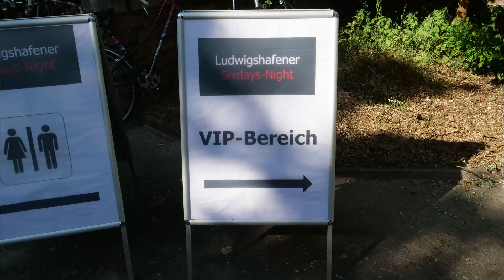Ludwigshafener Sixdays-Night 2019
Die Highlights der Veranstaltung, Jugendrennen, Rundenrekord, der Längste Start, La Ola Sprint, Ausscheidungsfahren, Jagdrennen und Madison (2er Manschaft)

Song:Peyruis - Finesse (Vlog Music No Copyright)